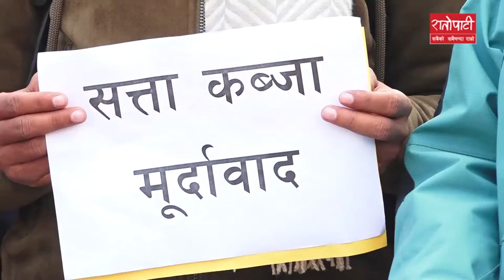सबै संसदहरु सरकारको गुलेलीको शिकार हुनेवाला छ || Ratopati TV